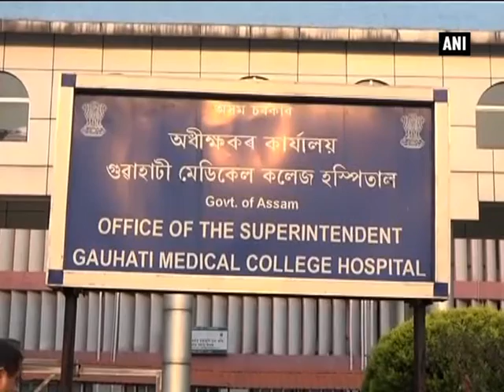Three-year-old allegedly contracts HIV after blood transfusion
Guwahati, May 11 (ANI): A three-and-half-year-old boy undergoing treatment at a hospital in Guwahati  has allegedly contracted the Human Immuno-deficiency Virus (HIV) due to transfusion of infected blood. The child of a daily wage earner from Kamrup district was admitted to Gauhati Medical College and Hospital (GMCH) in Assam in April last year with 40 per cent burn injuries. GMCH Superintendent Babul K Bezbaruah agreed several blood transfusions had been done, but he hadn't tested positive for HIV afterwards. The GMCH has ordered an inquiry into the matter. Meanwhile, the father of the boy has alleged the hospital administration wants to cover up the case. However, the doctors have already operated the child on April 28 for burn-related injury and one more operation is due.